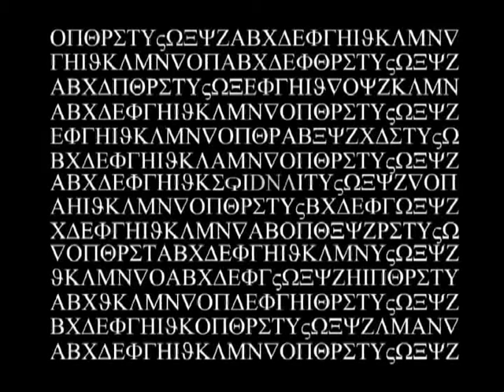EQIDNA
Erasmos jovenes, aun no sabiamos que Godard estava vivo y Roman Gubert no sonaba a nombre de artista de pop-indi...Pero aun asi lo hicimos...el primer corto que hice en la carrera. Ahora puede parecer cutre, pero me encanta, y disfrutamos muchisimo haciendolo.

Ralizador por:

Jordi Mullor (actor revelación)
Gisela Cano
Jorge Vañó
Benjamin Martinez
Cristina Gosálbez
Meritxell Mulas
Almudena Navarro
Alejandra Galian
Hermina Llopis
Rosana Sastre